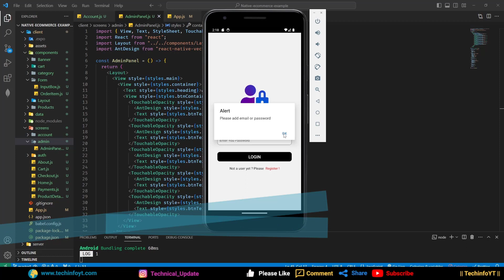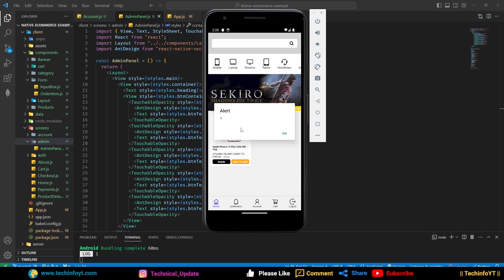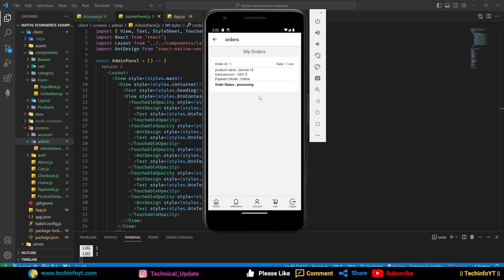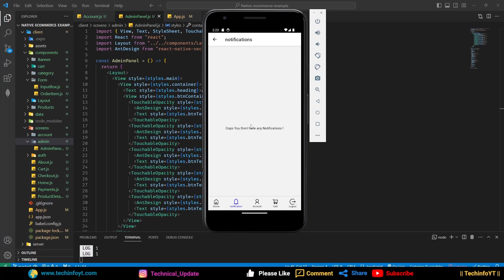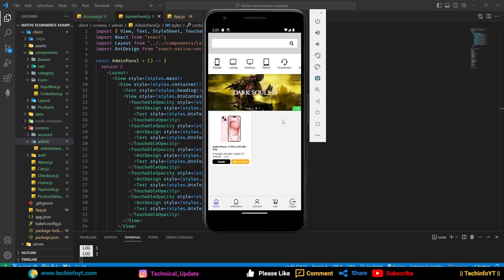Full stack React Native Application Project Demo Mern Stack Project | Mern App